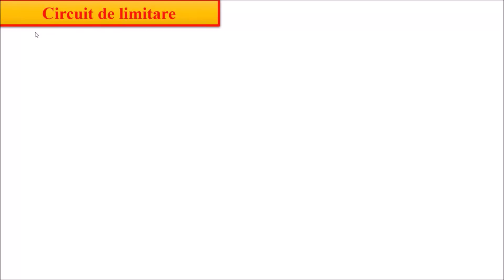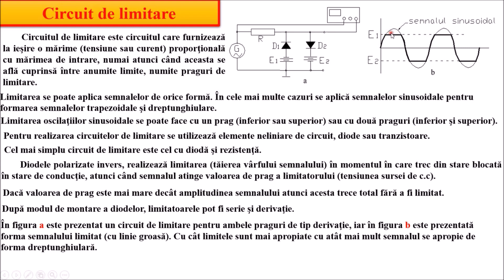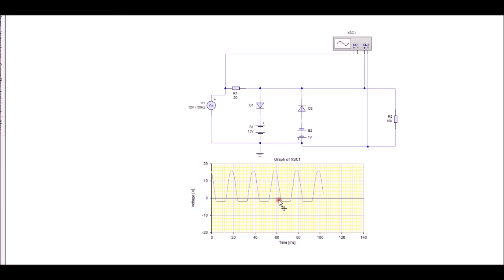CIRCUITE DE FORMARE A IMPULSURILOR [2] - circuit de limitare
Filmul prezintă o scurtă teorie a circuitelor de limitare a impulsurilor  pe un simulator de circuite.